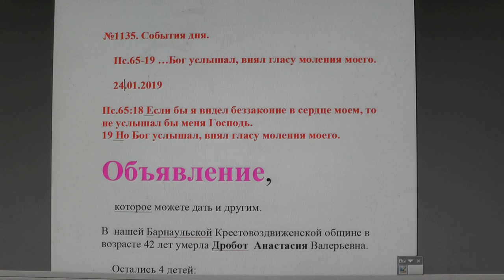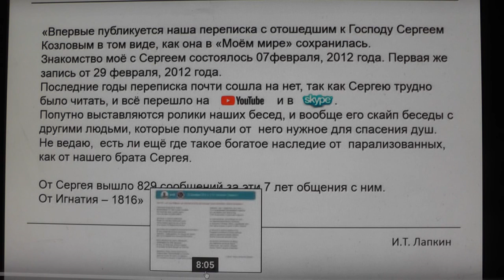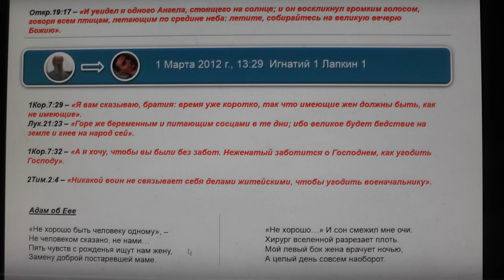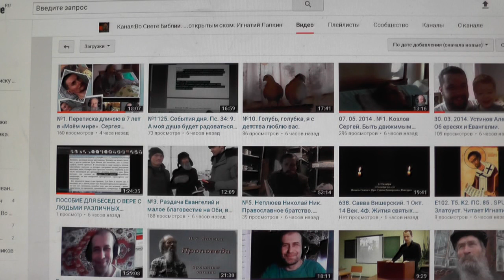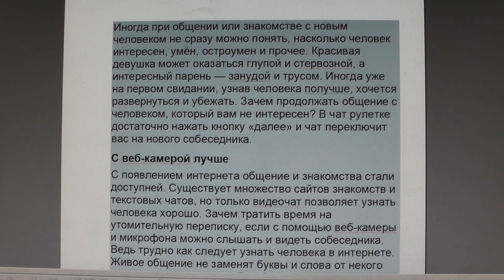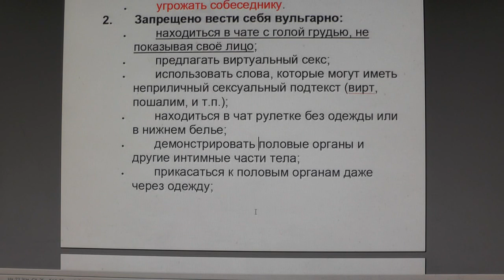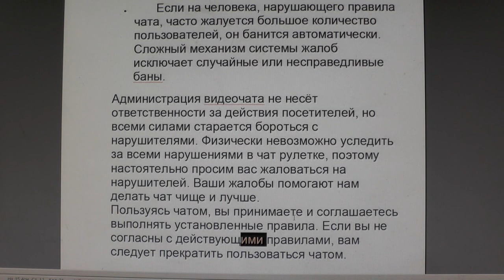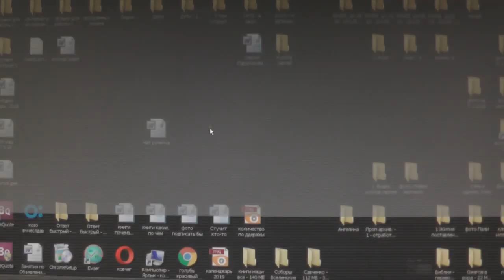№1135. События дня. Пс. 65: 19 …Бог услышал, внял гласу моления моего. 24. 01. 2019